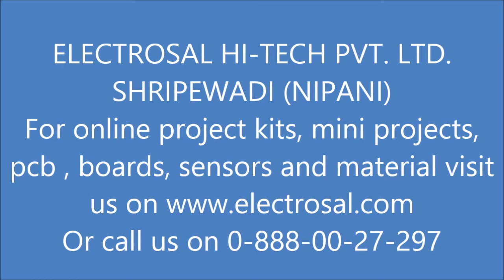HALF ADDER /Engineering / electrical / electronic / diploma / project / mechanical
call whatsapp (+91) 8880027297 / 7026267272